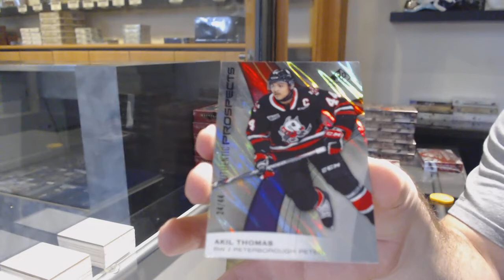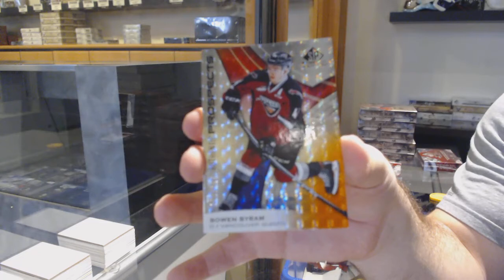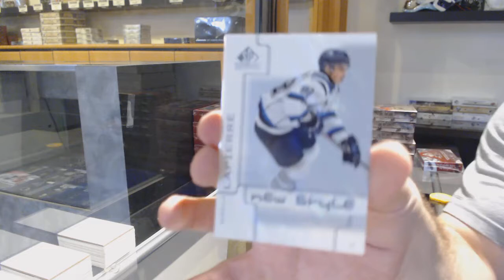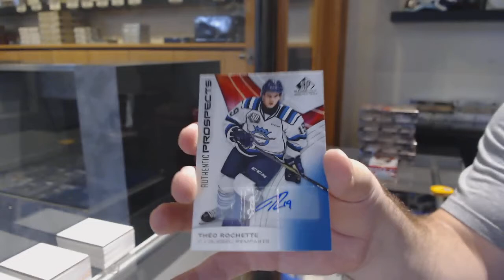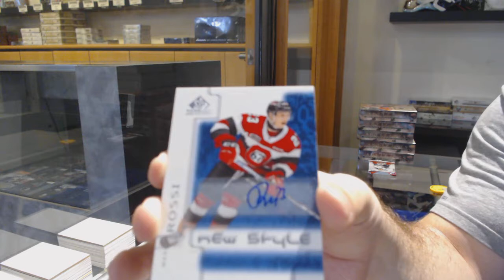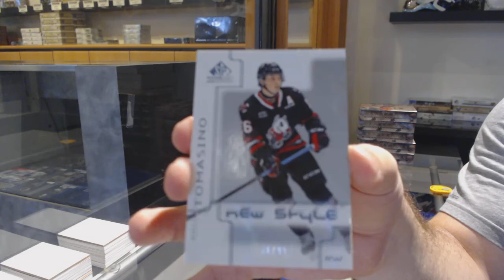19-20 Upper Deck CHL SP Game Used Hockey 2 Box Break - C&C GB #12,126